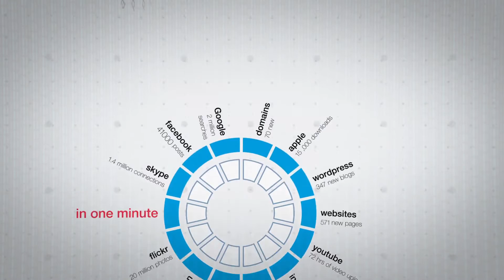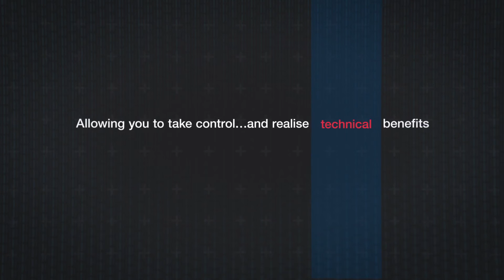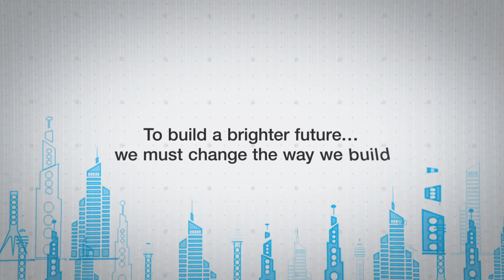To build a brighter future...we must change the way we build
Smart, intelligent, converged, green - whatever the terminology, next generation buildings are now a reality. With an ever increasing range of IP enabled applications now available, including security, VoIP, lighting, audio visual, signage, HVAC and more, the challenge is now to understand how best to design and implement the right solutions for your business.